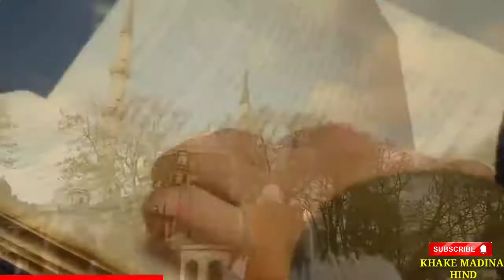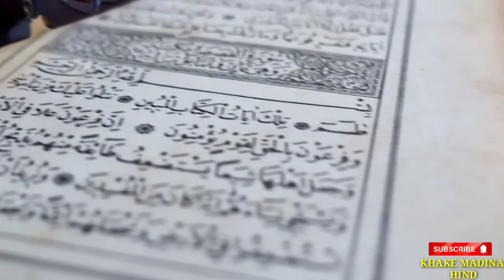Real History of Baitul Muqaddas || हज़रते सुलैमान और बेतुल मुक़द्दस || Khake Madina Hind